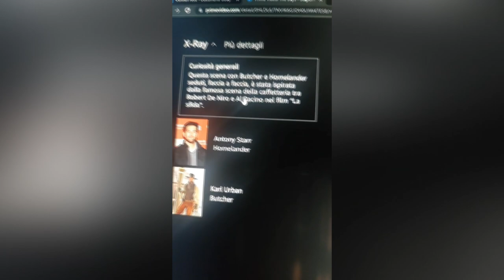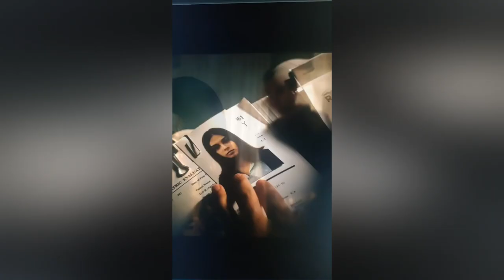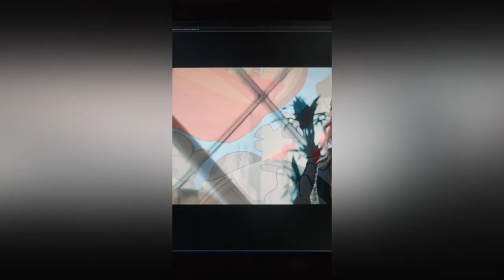The Boys 3 - Recensione episodio per episodio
Qualcuno di voi mi ha chiesto la recensione di The Boys stagione 3. bhe eccola... più o meno

Grazie per essere arrivato fino a qui e per aver dedicato qualche minuto ai miei video.